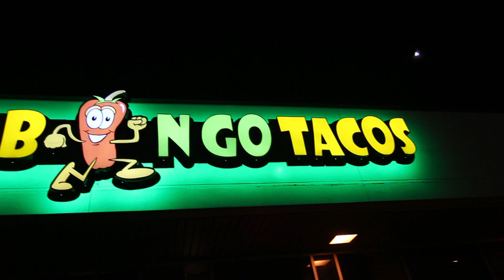HAPPY THANKSGIVING! Meet up at "Tacos To Go" and seeing my squad in a long while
HAPPY THANKSGIVING! I wanted to share what I am thankful for and that's my riding buddies and my family. I was under the impression that I was going to have a horrible time but alas it was FUN. Thanks for Emily my daughter for being there for me this round making it easier for me to carry my equipment and entertain.

ETSY Store - Keytags and decals